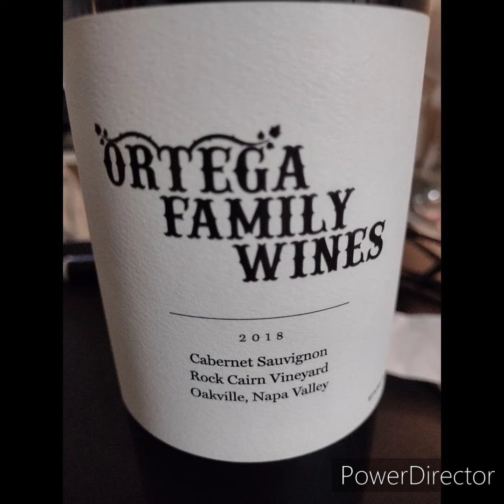"Wine Wednesday" Episode #189 Latin Owned!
We're in Napa today enjoying this top shelf Cabernet Sauvignon from one of my favorite producers, Ortega Family Wines. I've had the pleasure of trying their other HIgh-end Cabernet and also their Malbec, both are extremely impressive. Let's see where this wine falls, Cheers!